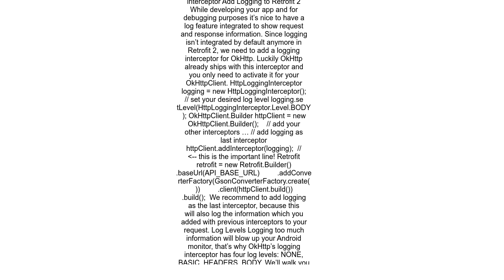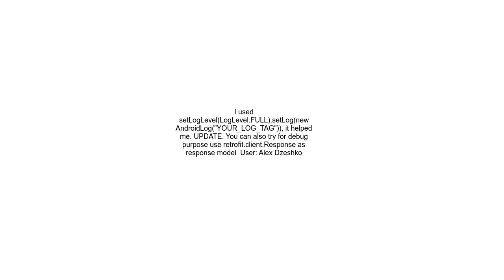How to log request and response body with Retrofit Android